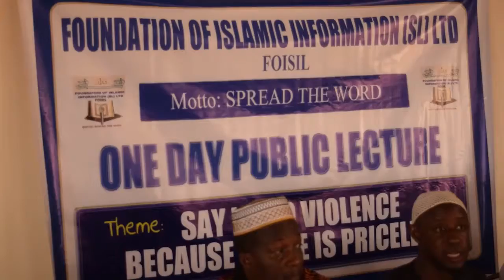FOISIL SL on NON VIOLENCE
The Foundation of Islamic Information Sierra Leone has organized a one day Public Lecture on the theme: "Say no to violence because peace is priceless".